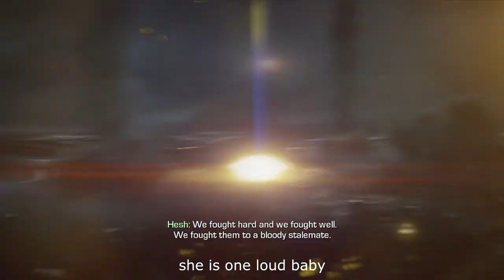Let's Play With My HOT Wife! Call of Duty Ghosts!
Welcome to the first live-dual com lets play with me and my smoking hot wife!

Hope you enjoy, I know the background noise is odd, but she doesn't know any better. @pfft...kids...

like if you liked and sub if you loved

Part 2: Will be link here now!!! Below!